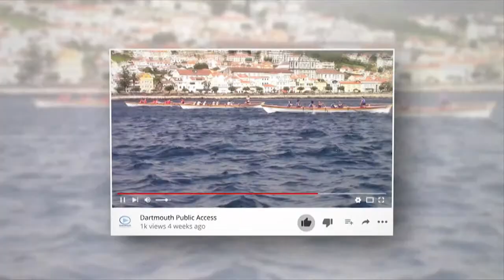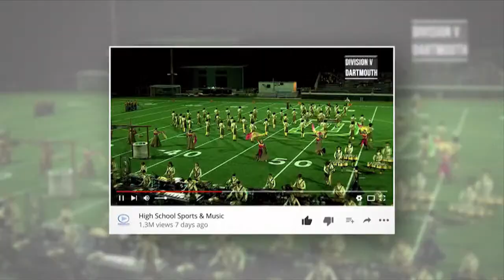Dartmouth High School Girl's Volleyball vs Bridgewater Raynham